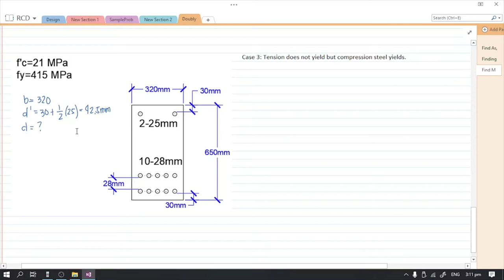Case 3: Finding the Ultimate Moment Capacity of Doubly Reinforced Beam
Case3:Tension reinforcement does not yield but compression reinforcement yields.